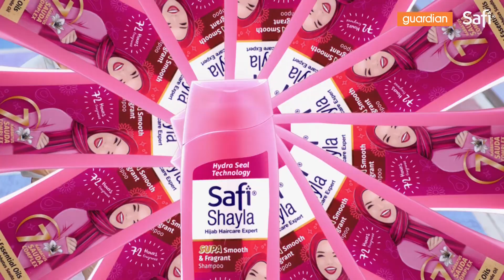Inginkan Rambut Lembut & Wangi Berpanjangan? Cubalah Syampu Safi SUPA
SAFI Shayla Supa Smooth & Fragrant Shampoo BAHARU kini 11X Lebih Berkhasiat untuk rambut selembut sutera, lebih mudah diurus, tidak berminyak dan ringan, berserta haruman menawan yang berpanjangan selama 72 jam!